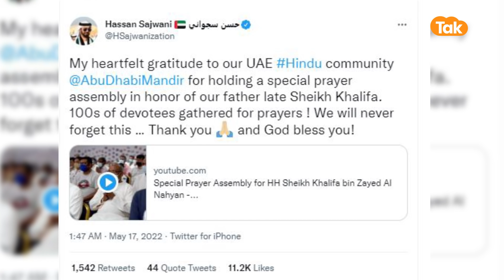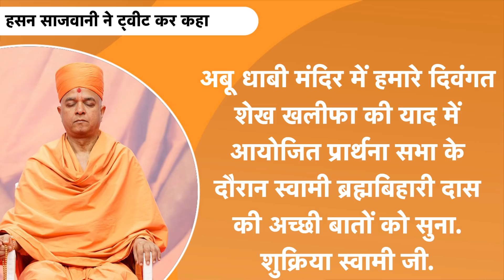India -UAE Relation News : भारत के लोगों ने किया ऐसा काम पूरा UAE करने लगा तारीफ़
संयुक्त अरब अमीरात (UAE) के राष्ट्रपति शेख खलीफा बिन जायद अल नाहयान के निधन पर भारत की तरफ से गहरा शोक जताया गया है. यूएई में रहने वाले भारतीय हिंदू समुदाय ने राष्ट्रपति की आत्मा की शांति के लिए अबू धाबी मंदिर में एक विशेष प्रार्थना सभा का आयोजन किया जिसे लेकर यूएई के लोग भारतीयों का आभार व्यक्त कर रहे हैं.